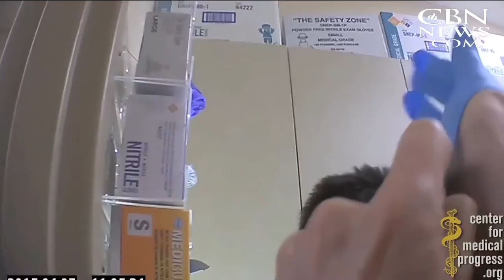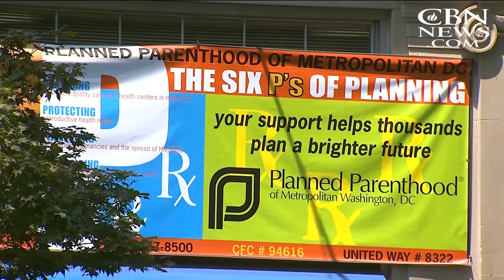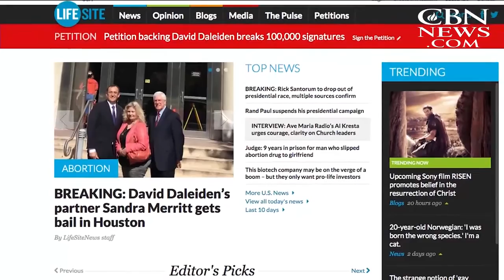Pro-life Activists Fight to Keep Indicted Filmmaker Out of Prison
David Daleiden, the undercover filmmaker responsible for exposing Parenthood's trafficking in fetal body parts, now faces legal trouble himself.